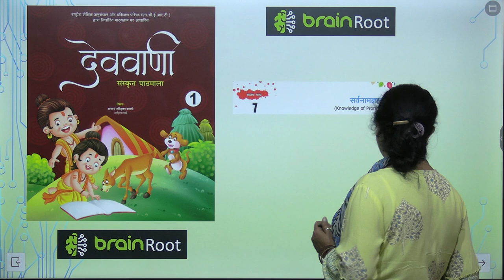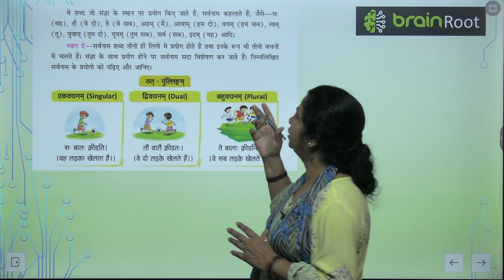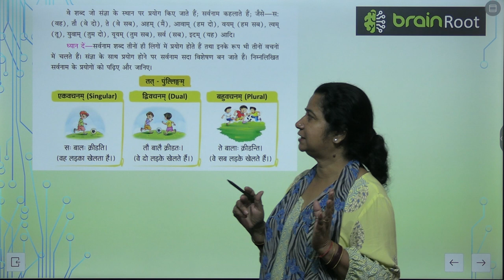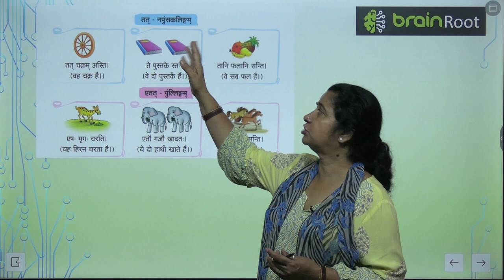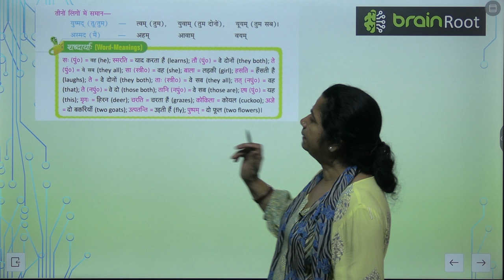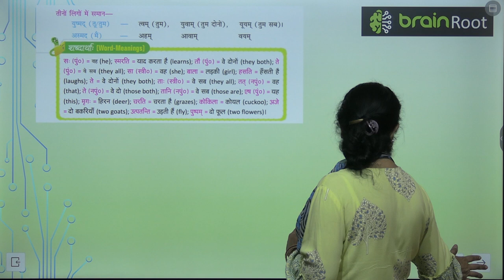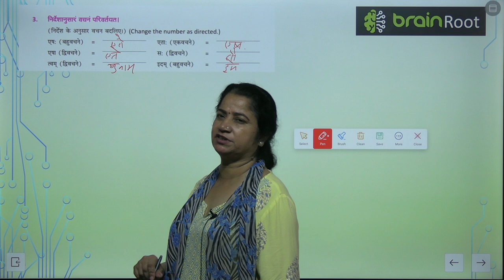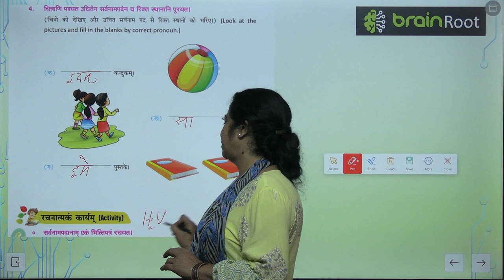AMIT PUBLISHING HOUSE SANSKRIT CLASS 1 CHAPTER 7 KNOWLEDGE OF PRONOUNS